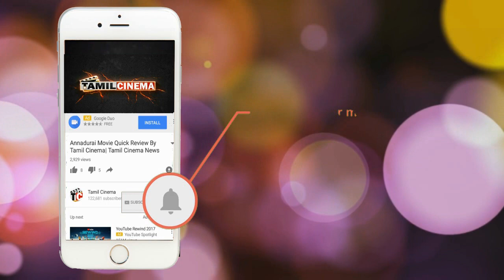12 வயது சிறுமிக்கு ஹார்மோன் மாத்திரை கொடுத்து பலாத்காரம்: அதிர்ச்சியில் பொதுமக்கள்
12 வயது சிறுமிக்கு ஹார்மோன் மாத்திரை கொடுத்து பலாத்காரம்: அதிர்ச்சியில் பொதுமக்கள்| Tamil Cinema News